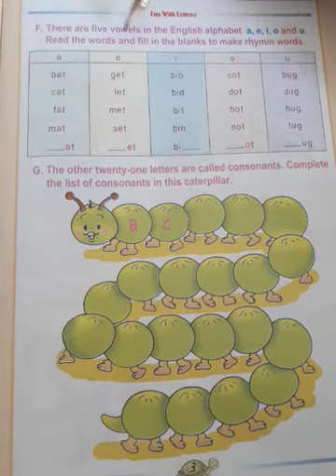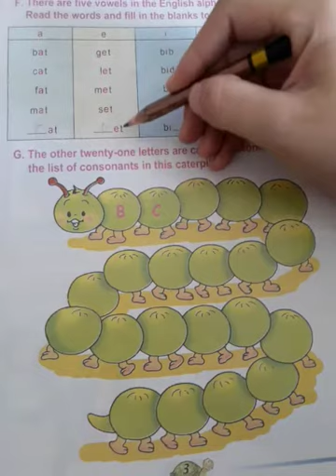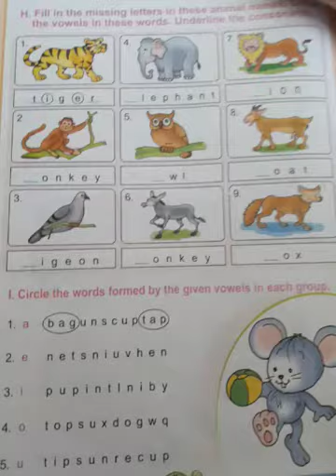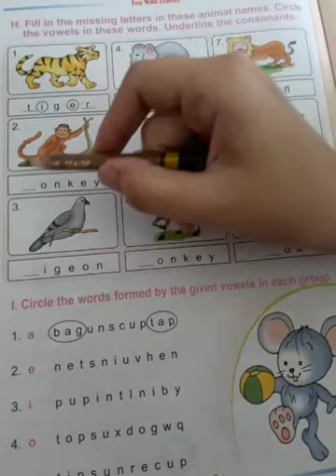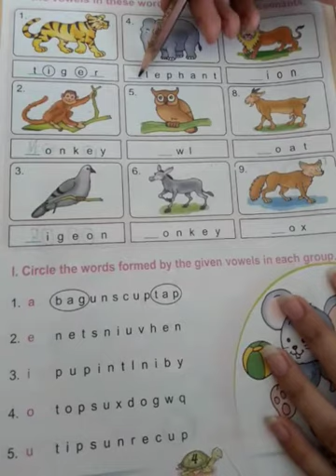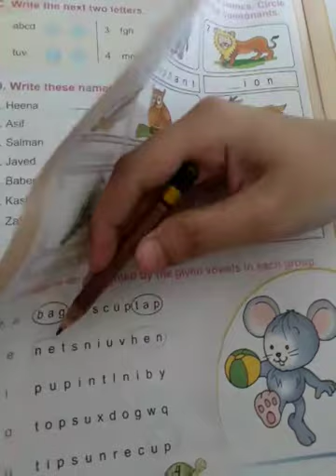fun with letter's pg 3,4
Topic: Fun with letters
Subject: Language
Class: 1